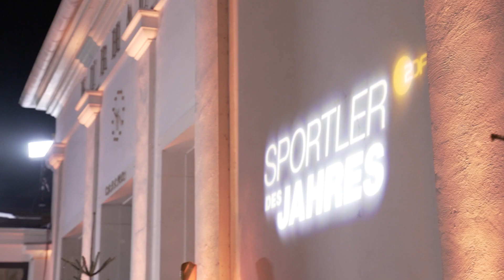Markus Gaugisch : Erfolge sind die beste Werbung!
📢 Am Samstag 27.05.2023 war ein besonderer Tag! Unser Trainer Markus Gaugisch bestreitete sein letztes Spiel für unsere SG-Ladies🏟️ Wir sind dankbar für die besondere Zeit mit diesem außergewöhnlichen Trainer. 💪 🏆 Es war eine unvergessliche Zeit. Sein Engagement, seine Leidenschaft und seine Führungsqualitäten haben unser Team zu großartigen Erfolgen geführt. 🌟 Wir sind dankbar für seine harte Arbeit!  🙌  👏